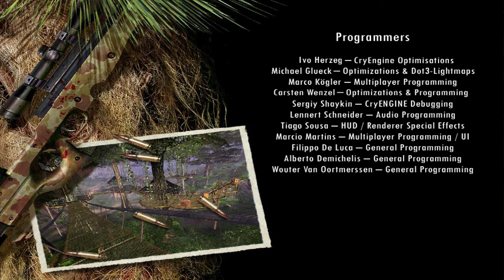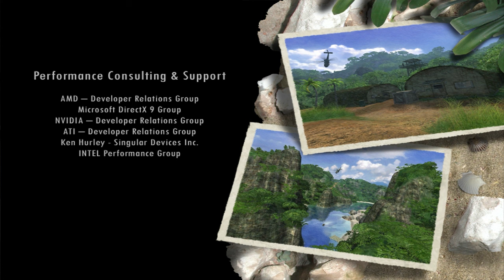Far Cry 1 - Volcano Mission Nº20 Final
Far Cry - Mission nº20 "Volcano"
Dificulty: Realistic

Game description:
A tropical paradise seethes with hidden evil in Far Cry®, a cunningly detailed action shooter that pushes the boundaries of combat to shocking new levels. Freelance mariner Jack Carver is cursing the day he ever came to this island. - Steam

Objectives:
Find Krieger in his facility
Kill Doyle and get the Serum

Game stats:
Resolution: 2560x1440 60fps
Video settings: Very High
Water settings: Ultra High
Anti-Aliasing: x8